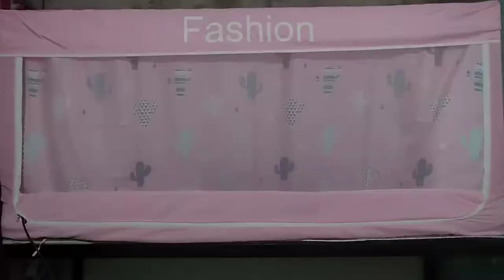Tutorial | How To Install Privacy Curtains for Bunk Beds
This is a tutorial on how to assemble/install  bunkbed privacy curtain good for college in a dorm to provide some privacy even in the four corners of your bed.

Bunkbed Tent Lazada
Bed Tent from Shopee